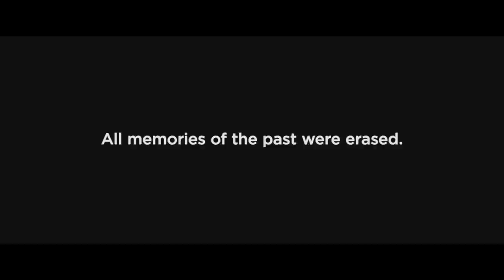The Giver - Intro